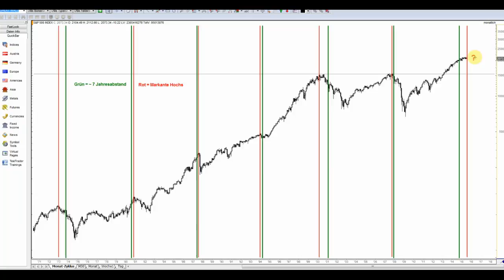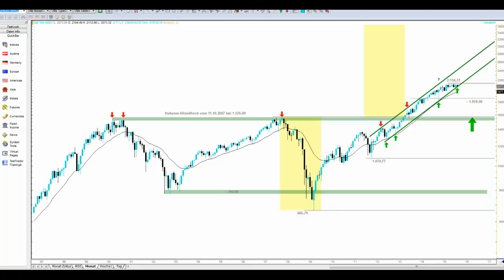S&P 500 an der Klippe? (Big Picture)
Heute einmal in der Betrachtung des Monatscharts wird deutlich, wie sehr sich der Index an der Klippe befindet. Eine gewisse Top-Bildung ist trotz der jüngst wieder aufkeimenden positiven Signale nicht zu bestreiten.